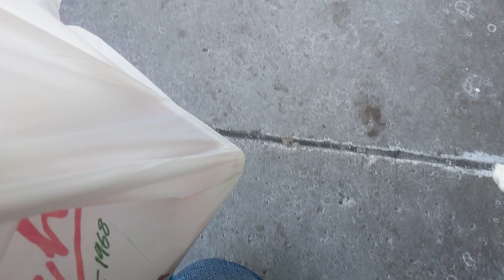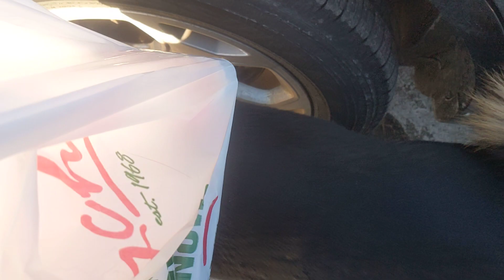Exiting the Grocery Store with a SD.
This video demonstrates what it's like to carry grocery bags and have full hands when exiting a grocery store. This is one of the many reasons I use a hands free leash. It's simply too hard to juggle everything most of the time. In this particular video I'm not using a hands free leash and it makes carrying bags more cumbersome. it also takes us longer to get out the door and in the vehicle because this is where we as SD Handlers must allow our dog to de-stress a bit.  Azul does a mini-shake off as we exit and goes right to sniffing the moment we are outside. This is the routine I have built up. I could give a cue to go sniff, but instead I have taught him that outside the doors and in the parking area he can do as he pleases as long as he doesn't pull on the leash or walk in front of traffic.

Some handlers prefer the Service Dog to remain in heel and in focus until given a release cue or until reaching the vehicle. I've found by allowing Azul these little bits of self control in this situation allows us to get into the car more quickly then if I wanted him to stay in perfect position and then had to take him to a sniff area once the groceries were loaded in the car. I can however ask for his focus in the parking lot if I need it.